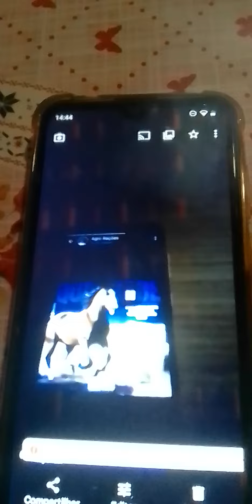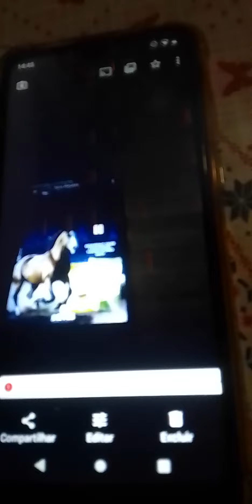Cavalo🐎na Agro🏞Rações🍛da cidade🏙Caja🍋zeiras Paraíba🏖meus amores💕